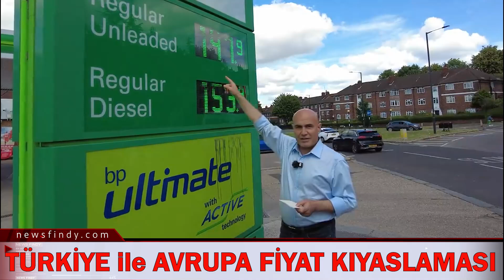Çömez; Küresel kriz oldu, savaşlar var, kovid geçirdik, işte ondan düşmedi enflasyon, Sözünü Anlattı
Turhan Çömez; “Küresel kriz oldu, savaşlar var, kovid geçirdik, işte ondan düşmedi enflasyon, Sözünü Anlattı
🤥“Küresel kriz oldu, savaşlar var, kovid geçirdik, işte ondan düşmedi enflasyon, yoksa bize kalsa çoktan hallederdik” dedi.
👉Biz de size dezenformasyonu belgeledik.
⛽️Aynı dönemde akaryakıt fiyatları;
🇬🇧Birleşik Krallık’ta %5.5 azalırken,
🇹🇷Bizde %135 artmış.